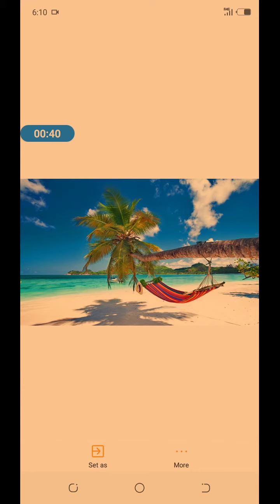क्या वैक्सीन के बाद भी हो सकता है कोरोना ?